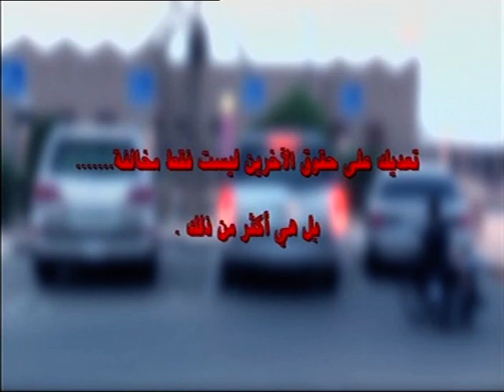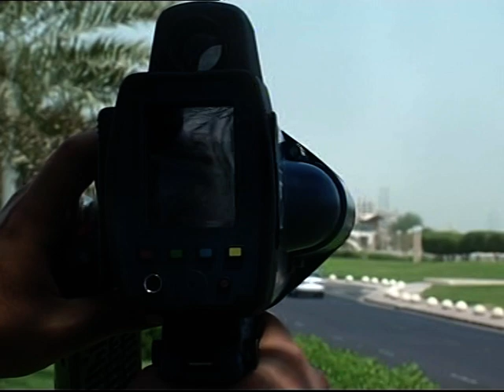ارشيف برنامج الامن و المواطن ٢٠١٣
الحديث مع
العميد / هارون العمر